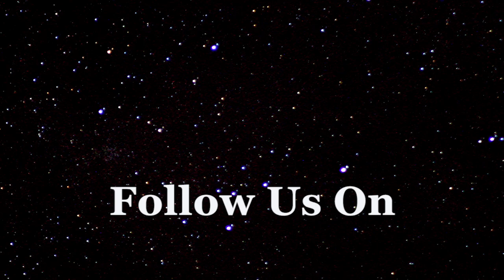Paving the Way for a Better Region - The Paving Projects Are Done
IT’S A DONE DEAL!!! The entire region spanning from Loma Alta back to the main highway has been completed. I made a statement about two and a half weeks ago that the remainder of the asphalting spanning from the Montaña y Mar project through to the main highway would be completed before the Holidays. Currently the entire region has been converted into smooth asphalt so a compact car would have no trouble navigating through all its points. In total it’s was near a 46 KM project.

This goes out to the folks reading this who also share my passion of Off-roading, fear not. There’s still hundreds of excellent trails all throughout the country. However make no mistake about it and I’ve got over three decades of experience backing me up when I say that this WILL BE A GAME CHANGER! Several past visitors have already gotten in contact wanting a second visit to preview these newly developed areas. If you want to just get in touch. I’d love to personally show our past visitors all the positive changes, and as for the first timers well? Let’s just say you’ll be blown away by what you’ll be seeing!

I want to give credit to the ones who really deserve it, our partners and their families. It’s been in excess of one year that we knew this whole region was next in line to be completed. That’s why we’ve been favoring it to all of our subscribers. We were informed this would be done well in advance of much older paving project like Media Gorra and Naranjito, only now you know how we knew? The cat’s out of the bag.

You see as for Johnny and myself we’re nobody special, however as for our business partners we’ll let’s just say that they are. When you own the heavy equipment that it takes to complete such projects PLUS you also own the caliche mine and are willing to DONATE all the underlaying material required to complete the project, it’s a no-brainer the red tape is going to be eliminated and the legal papers get pushed to the top of the heap. It’s the same for any country. Many times it’s not what you know it’s who you know.  Bottom line it’s our partners. John and I are both just cogs in a much bigger machine. Until next time, Barry in DR.

Montana y Mar
Cabrera
Immigration
Retire Overseas
DYD Tour
Relocate
Expatriate
Expat
Leaving America
Leaving Canada
Leaving Europe
Considering Expatriation
Reallocate your portfolio
Hispaniola
Beaches